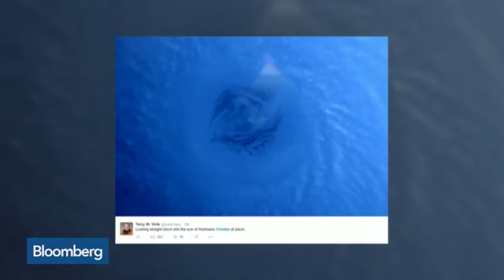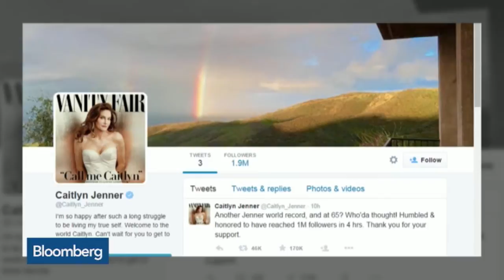Top Photos: Safety Cited in Pont Des Arts Padlock Removal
June 2 -- Bloomberg's Vonnie Quinn highlights the photos illustrating headlines from around the world on "Bloomberg Surveillance."